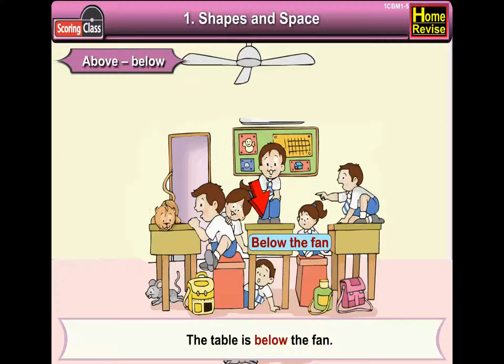Shapes and Space | 1st Std | Mathematics | CBSE Board NCERT| Home Revise